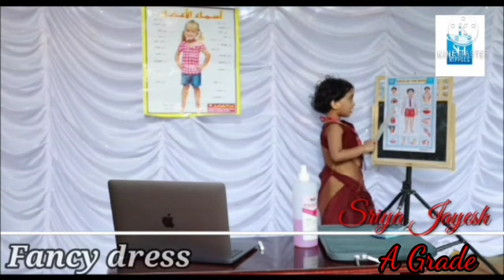SACRED HEART UP SCHOOL PAYYOLI. 30 th JAYCEE NURSERY KALOTHSAV 2020- 2021 Participants performance.